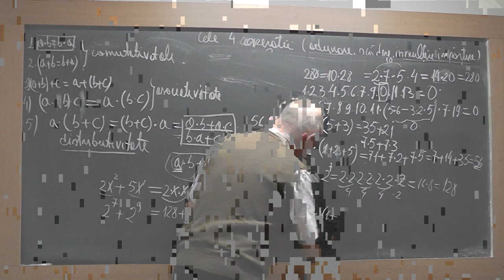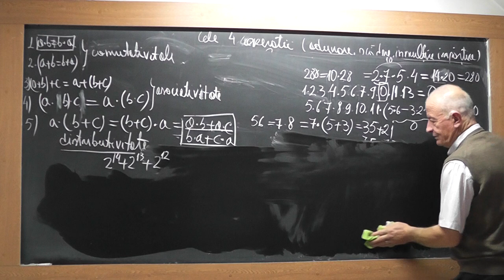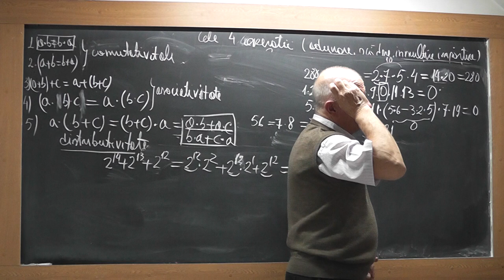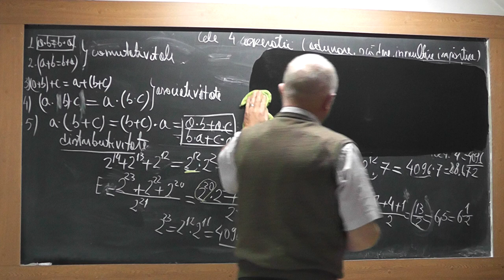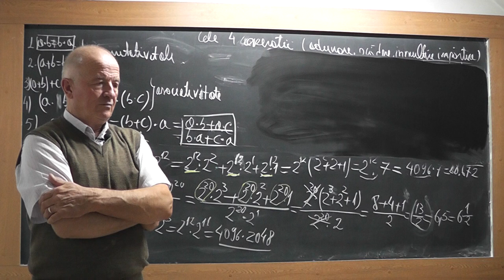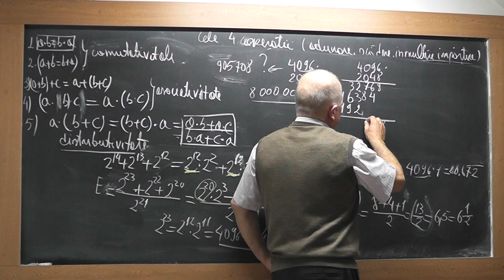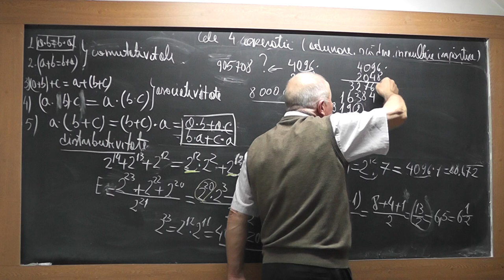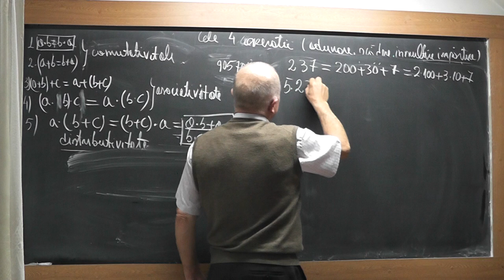2/5 1836 Clasa 6 Distributivitatea inmultirii fata de adunare Factor comun Algoritmul Inmultirii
Aceste lectii sunt SUSTINUTE de VOI si daca va sunt utile, as aprecia un Like, Share, Comment - In aceasta lectie de matematica pe care o puteti vedea in direct si pe discutam despre distributivitatea inmultirii fata de adunare, factor comun si despre algoritmul de inmultire a doua numere (vedem de ce este necesar sa organizam cifrele unele sub altere inainte sa facem adunarea).